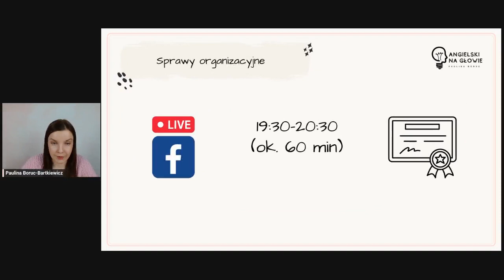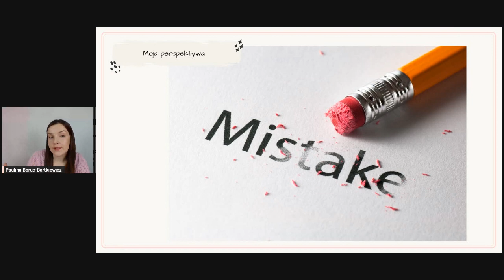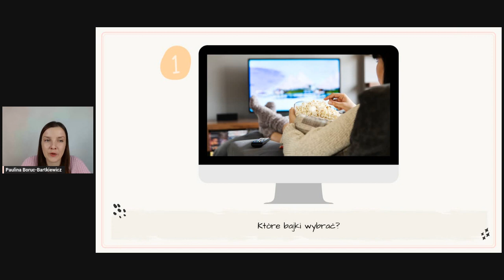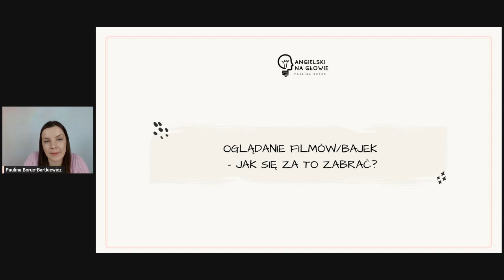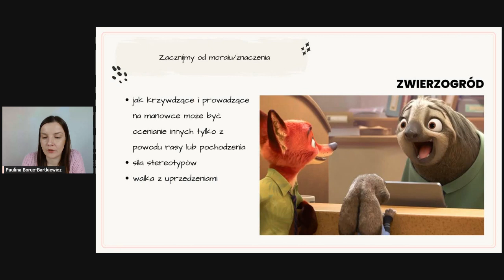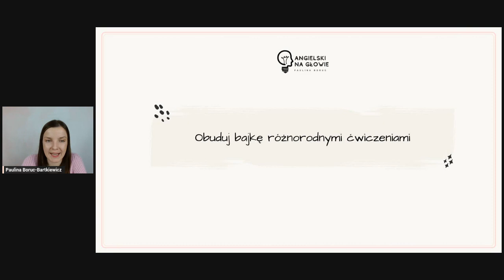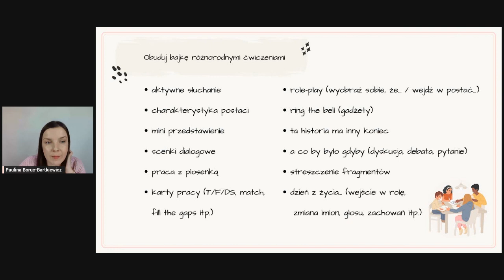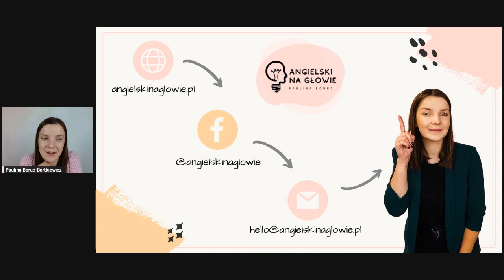043 - Bajkowy Świat Walta Disneya!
Rogate Ranczo, Zwierzogród, Vaiana: Skarb Oceanu - to tylko niektóre bajki Walta Disneya, które z łatwością mogą zagościć na Twoich zajęciach językowych.

Wiedząc, że:
A) powoli zbliżamy się do zakończenia roku szkolnego;
B) być może będziesz chciał/a skusić się na zajęcia filmowe z uczniami;
C) film bardzo rzadko wyciskany jest projektowo do maksimum (z reguły kończy się jedynie projekcją i popcornem),
przygotowałam dla Ciebie nagranie, z którego dowiesz się:
➡ dlaczego warto wykorzystywać znane dzieciom bajki na zajęciach językowych;
➡ jak łączyć projekcję filmową z niezapomnianym projektem oraz
➡ co zrobić, aby wycisnąć film językowo i komunikacyjnie!

Miłośniczka bajek mówi Ci, że jest konkret!❤️